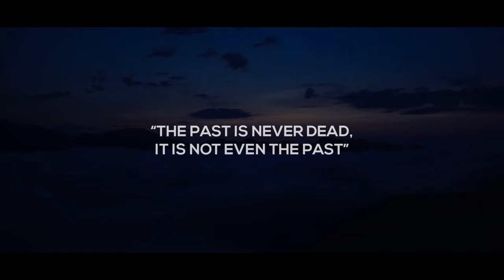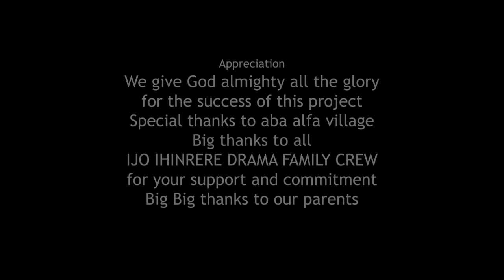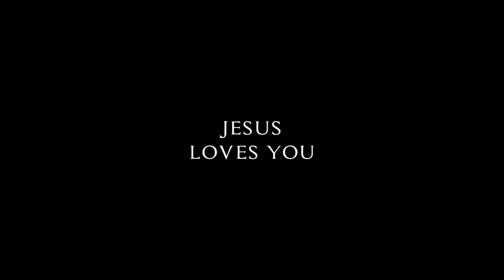IMOLE Latest Yoruba Movie 2023 Epic | Full Video | Ijo Ihinrere Drama Family Film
A city full of darkness - tribulation, chaos and wicked being.
DEJI left the city in search of comfort, He found himself in an evil forest where he was captured for years
Can he make it out of the forest alive?
Watch out for the trilling suspense

🎭 An Ijo Ihinrere Drama Family Film, skillfully directed by the mysterious Oguniran Inioluwa Oye. 🎬

Post Production: Anointed Films Production